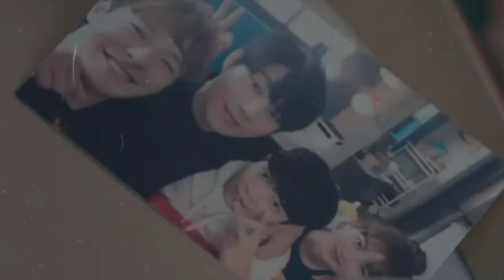한일가왕전 첫회 녹화 후 MC 신동엽은 김다현이 대기실에서 조용히 눈물을 닦은 모습 목격해 충격 받았다!! MBN 사장 김다현과의 따로 만남. MBN 김다현에게 마지막 요구?